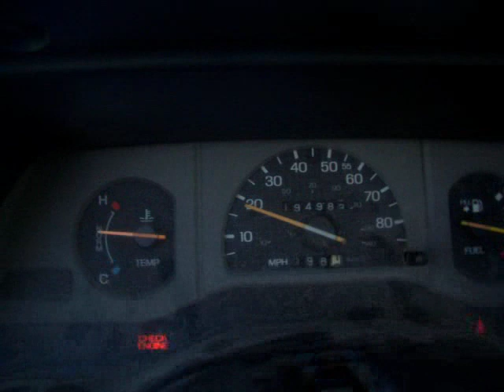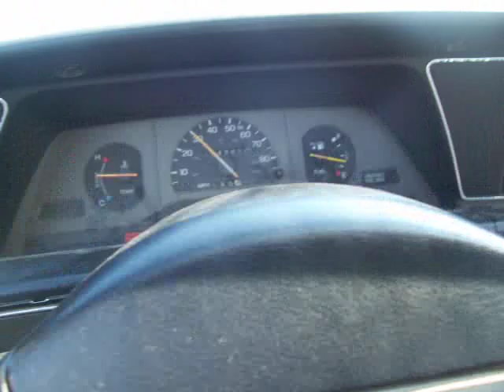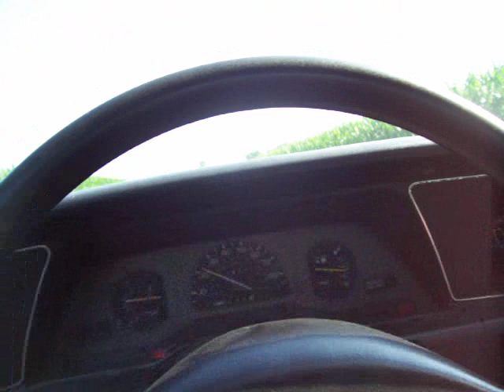car surfing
i got bitched at by my girl friend for this